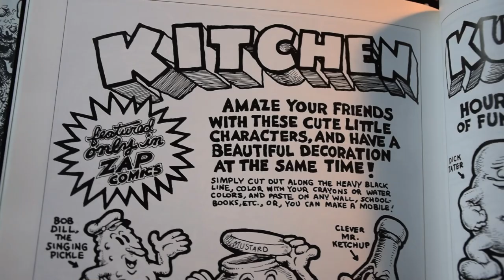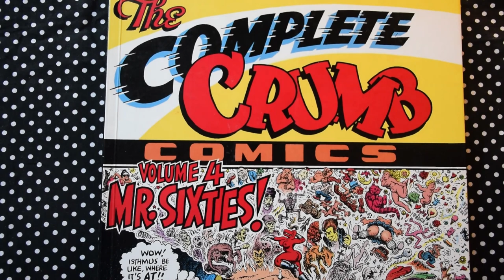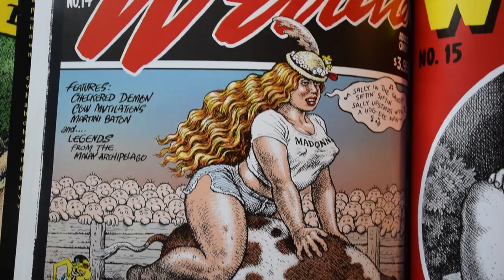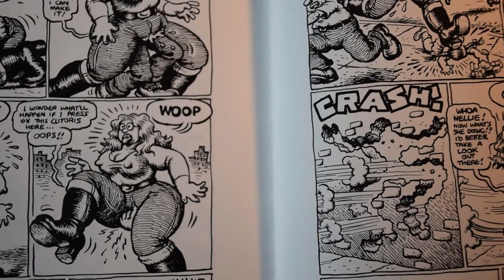Is it okay to like R. Crumb's comics?? Art discussion